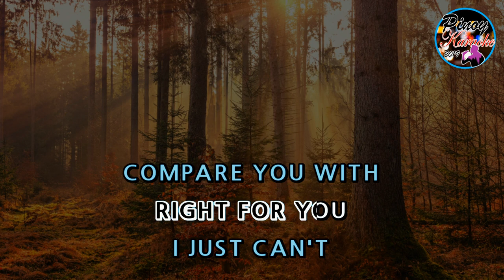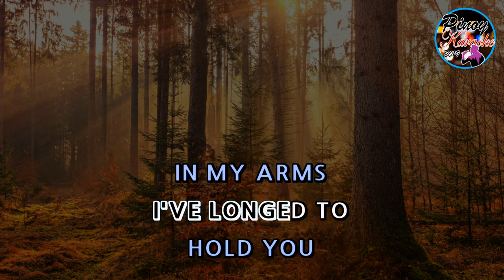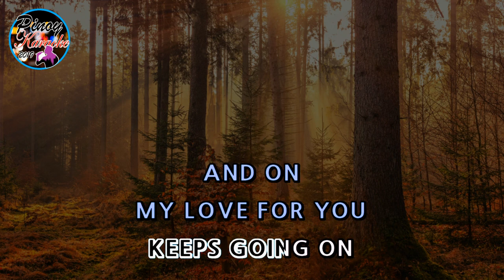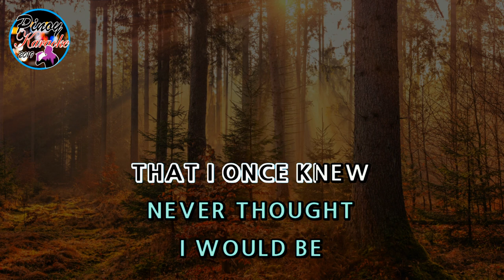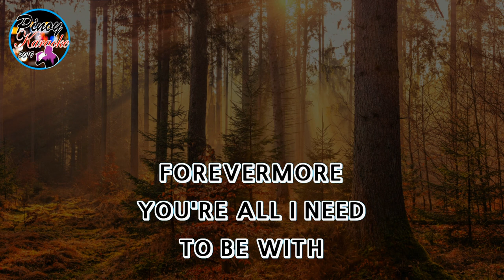Forevermore by Side A (Karaoke : Female Key)